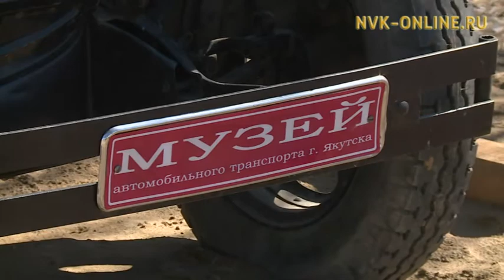Владельцы ретро-автомобилей готовятся представить свою коллекцию на выставке ко Дню музеев